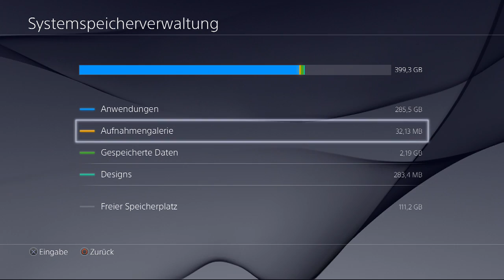Dragon Quest Heroes™ Part 11 Silvanias Tor Verteidigen!